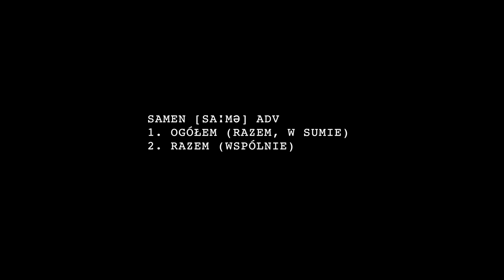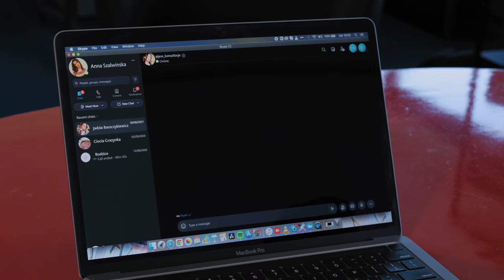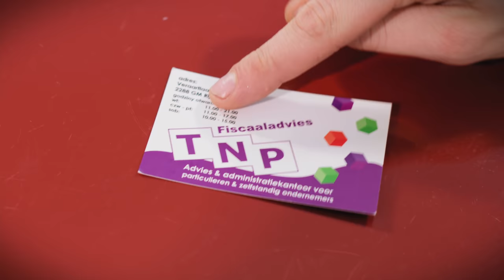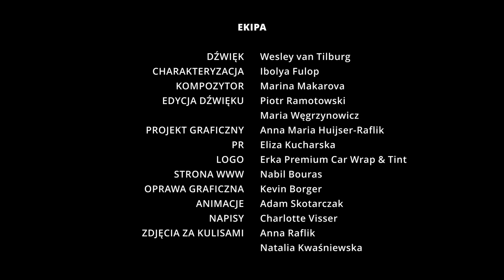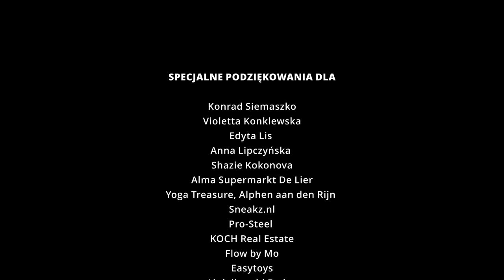Samen.PL - Odcinek 5 (z Napisami)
Samen.PL to serial komediowy o perypetiach Polaków w Holandii. Oprócz różnic kulturowych, które są przyczyną wielu zabawnych sytuacji, poruszamy również ważne kwestie tj: rasizm i tolerancja. Celem nadrzędnym projektu jest poprawienie wzajemnej komunikacji i zbliżenie dwóch - jak się okazuje - kompletnie różnych kultur.

Fabuła:
Główna bohaterka, Jadzia skończyła studia w Holandii i pracuje w renomowanej agencji reklamowej. Pracuje również jako modelka i podczas jednej z sesji zdjęciowych poznaje Philippe, polskiego stylistę. Postanawiają razem wynająć mieszkanie gdyż koszty życia w Amsterdamie są ogromne. W międzyczasie Jadzia poznaje Jeroena który całkiem spontanicznie postanawia jej się oświadczyć. To jest moment aby zaprosić do Holandii rodziców. Ci (Grzegorz i Grażyna) postanawiają przyjechać na dłużej aby pomóc Jadzi w przygotowaniach do ślubu i na własne oczy przekonać się, czy Jadzia jest "w tej Holandii" szczęśliwa...

Samen.pl is een satirische serie, gericht op culturele verschillen tussen Polen,
Nederlanders en andere naties en de pilot aflevering is volledig gebaseerd op echte situaties en waargebeurde verhalen. Met een gezonde portie humor kijken we hoe de hoofdpersonen voor hun onbekende realiteit leren begrijpen en eigen maken.

De eerste deel van het nieuwe seizoen raakt ook drie belangrijke kwesties, namelijk LGBT, multiculturele samenleving en racisme. Onze missie is het bewustzijn vergroten dat we allemaal verschillend zijn, maar dat we nog steeds respect voor elkaar hebben en van elkaar kunnen leren. Samen.

Verhaallijn
Jadzia, het hoofdpersonage, gaat na haar studie bij een beroemd reclamebureau werken in bruisend Amsterdam. Naast haar werk bij het bureau, werkt ze ook als model. Tijdens een van haar fotosessies leert ze stylist Philippe kennen. Ze besluiten om huisgenoten te worden en huren samen een appartement. Na een verloop van tijd, besluit Jadzia om haar ouders uit te nodigen om het mooie Nederland te laten zien en om haar verloofde Jeroen aan hen, voor te stellen.

CAST:
Jadzia - Dominika Zawada @dominikazawada
Grażynka - Beata Wójcicka @beata_wojcicka23
Grzegorz - Arkadiusz Rewaj @arkadiuszrewaj
Philippe - Karol Gramała @karolgramalla
Mo - @habibi0172
Ania - @julalowinska
Jan Willem - @rene.riva
Jeroen - @lestervdbel
Femke (neighbor) - @isiscalje
Maya - @nerahh__
Saskia - @esthergastfabriek
Sławomir - @padre_mateo_nl
Soraya - @raisakevany
Crystal bowls- @valeriyavergunova

CREW:
Director: Monika Stępień @monika_izabela_stepien
DOP, Montage: Edmund Piunow @filmedbyedmund
Production manager: Jeanette Borger
PR - Eliza Kucharska @elizakuchie
Sound: Wesley van Tilburg @itsmewessio
Sound mastering: Piotr Ramotowski @ramothere
Graphic design: Anna Maria Huijser-Raflik
Music composer - Marina Makarova - @makarova_music
Graphics support - @kevin_borger